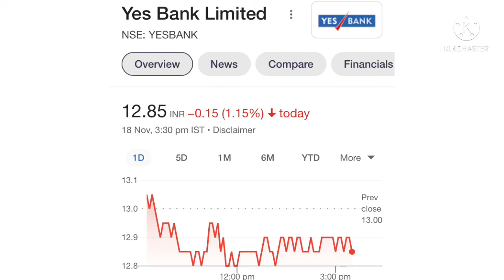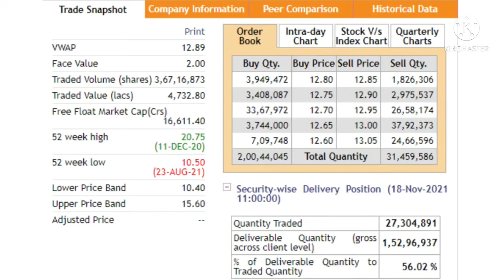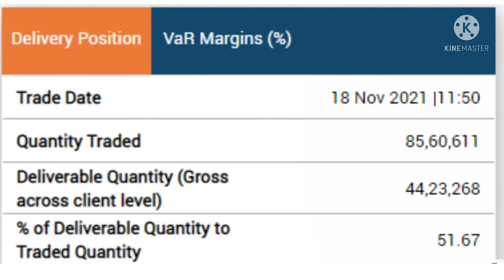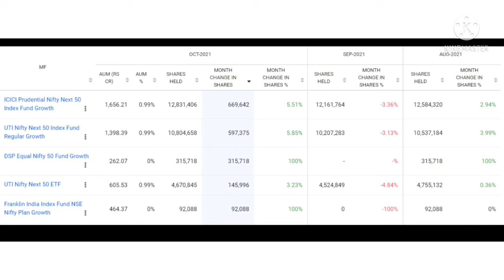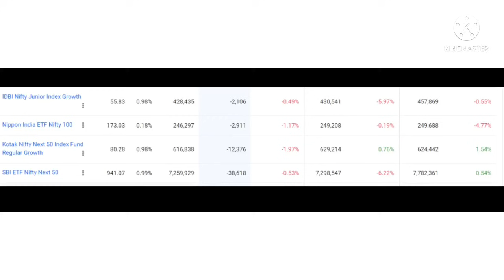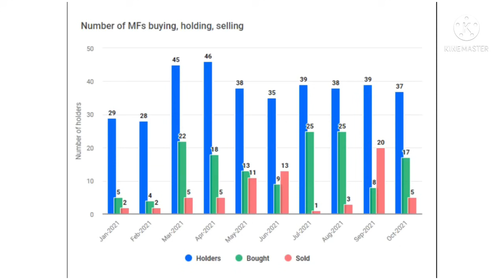Yes bank share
Topic covers:-

1 -  yes bank share future
2 -  yes bank latest